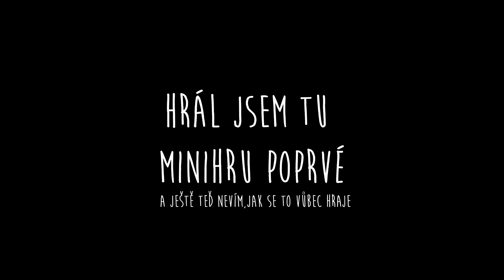Z Téhle CHALLENGE Spadla Moonovi Elektřina - w/Moon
Líbí se ti video ? Tak zanech palec nahoru ! :)